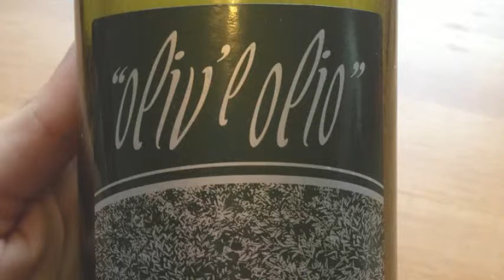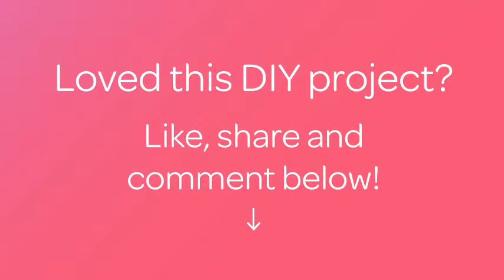Crea un Moderno Mosaico sobre Botella de Vino - Hazlo tu Mismo Manualidades - Guidecentral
Sobre este tutorial:
- Título: Crea un Moderno Mosaico sobre Botella de Vino

Materiales:
- Una botella
- azulejos
- corta-azulejos
- pegamento para azulejos
- pasta para juntas ( o lechada)
- estropajo verde.